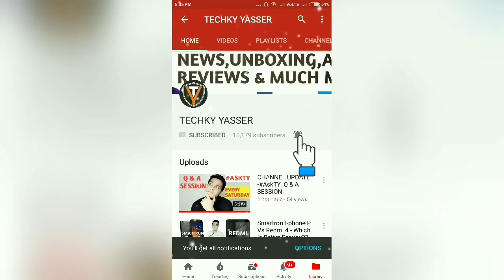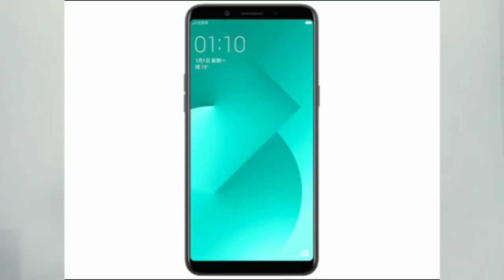Oppo A83 (2018) : Legend Under ₹15990 | Redmi & Asus Killer?? [Hindi]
Hello guys Oppo Ne Aj India Mei Apna Midrange Phone Launch Kar Diya Hai Jiska naam hai oppo a83 2018 & Aj Ki Iss Video Mei Meine Ussi Ke Baare mei Apne Opinions Apke Sath Mei share Kara Hu!!🔥🔥